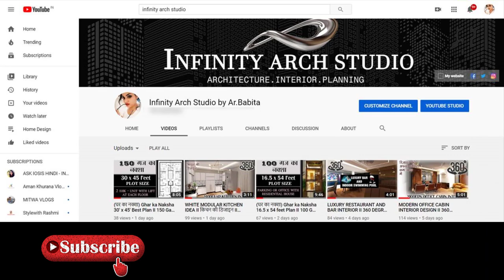50+ Top Wash Basin Designs I Latest stylish Wash Basin Designs I Luxury Granite Basin 2020 II I.A.S.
Hello guys,
Latest Modern Wash Basin Designs for Modern Home  I Latest Wash Basin Designs I Granite Wash Basin 2020